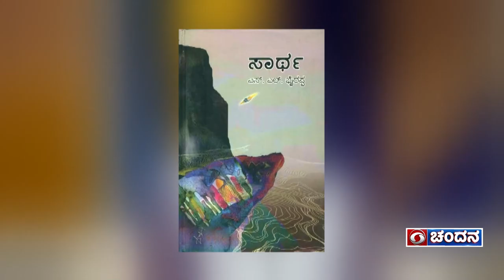Guest Of The Week | Indian Actor & Director Prakash Belawadi | 10-06-2022 | 8PM | DD Chandana